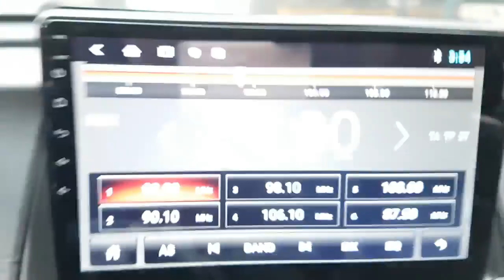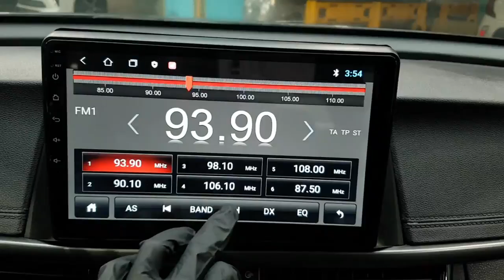KIA K5 2017 HA156284 | Vehículos Coreanos Sena Trading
KIA K5 2017 HA156284 FOR SALE!